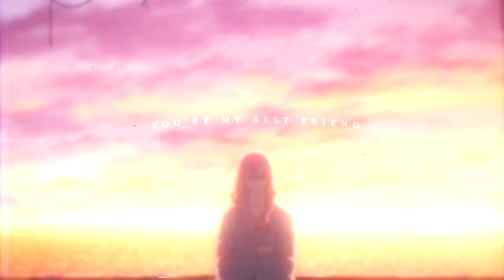「H♪S」Oh I gotta say it! [hbd Lennie! ☆ﾐ(o*･ω･)ﾉ]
LENNIE
HAPPY BIRTHDAY
I may or may not have used your birthday as means to make a video with this song
and maybe I had actually planned to make it longer and then uhm. was too weak maybe skdfjhdsg
and maybe Matchablossom is just way too cute but I suck at choosing scenes
and I hope you're having a wonderful day!
Cause you deserve it uwu
cause you're a super precious bean and I love you

.and now excuse me while I sneak off cause this sure read quite awkwardly xDDD
anyways HAPPY BIRTHDAY!!